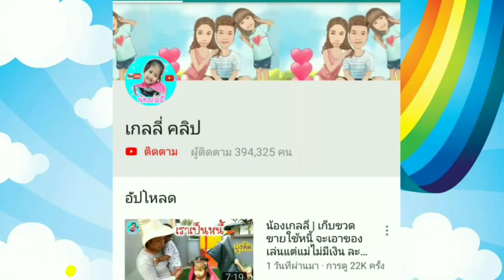น้องเกลลี่ | จัดของเตรียมคลอดให้แม่กับน้อง จะมีอะไรบ้าง